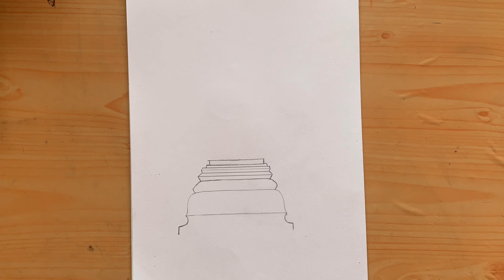Easy 3d Flying Hanuman Ji Banana Seekhe || Learn How To Draw 3d Flying Hanuman Ji As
Materials Required